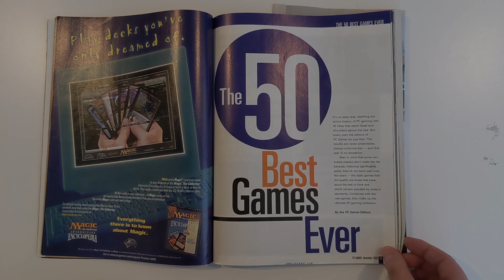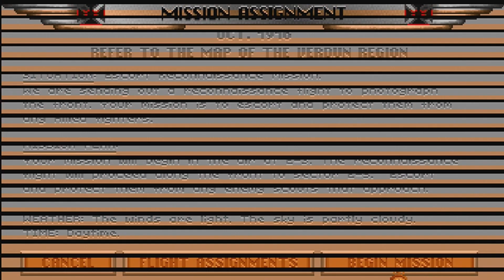Top PC Games of the 90s: 25 to 21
In this series, we're counting down the Top 50 PC games of the 90s, this video counts down from #25 to #21.

In 1999, PC Gamer Magazine had released their 50 Best games of all time, and we're covering them all! From classics like Baldur's Gate to hits like Half-Life, these are some of the best PC games of all time.

If you're a fan of retro video games, then be sure to check out this video! We've selected some of our favorite PC games from the 1990s, and we hope you enjoy watching us play them!

Games covered in this video include Lemmings, Red Baron, Railroad Tycoon, Panzer General, and NHL. Video game footage has been captured direct from my retro PC Build. From Win98 or DOS. My video card is a 3DFX Voodoo 3 2000 PCI.

0:00 Intro
1:01 #25 Lemmings
1:50 #24 Red Baron
2:36 #23 Railroad Tycoon 2
3:24 #22  Panzer General 2
4:16 #21  NHL '98